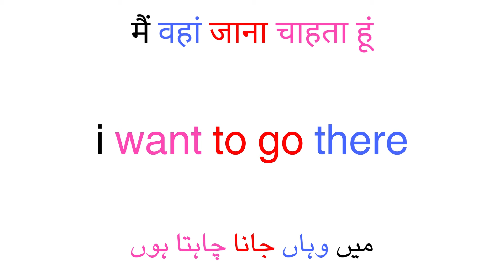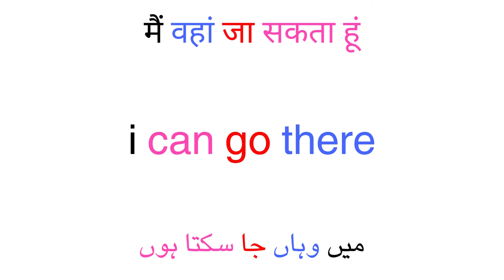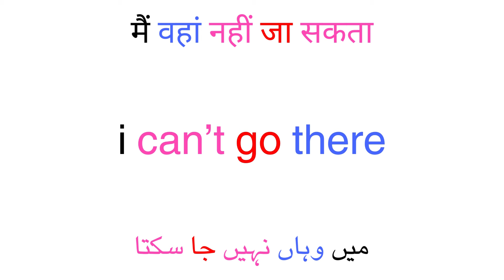English grammar |english kaise sikhe | english education channel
English grammar
english hindi
english education channel